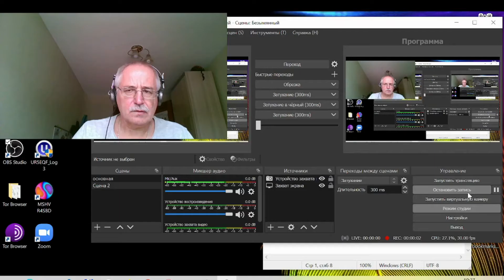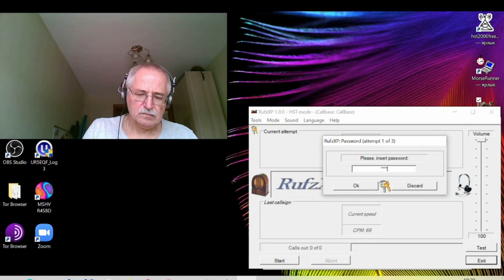nachalo RUFZ 22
Краткая информация по началу работы с программой RUFZ